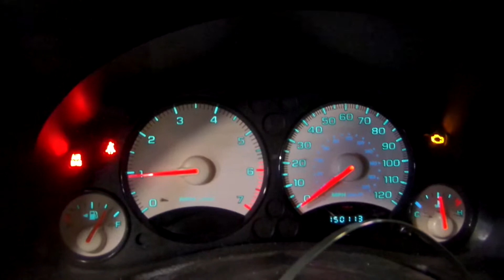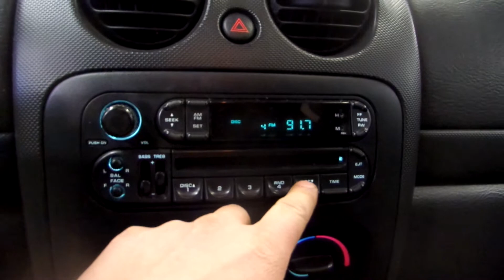14K1186 2003 JEEP LIBERTY SPORT,2.4,M.T.,4X4,150113 MILES,MORRISON'S AUTO SALVAGE YARD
14K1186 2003 JEEP LIBERTY SPORT,2.4,M.T.,4X4,150113 MILES,MORRISON'S AUTO SALVAGE YARD